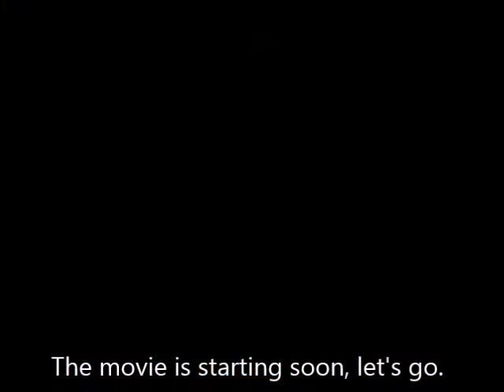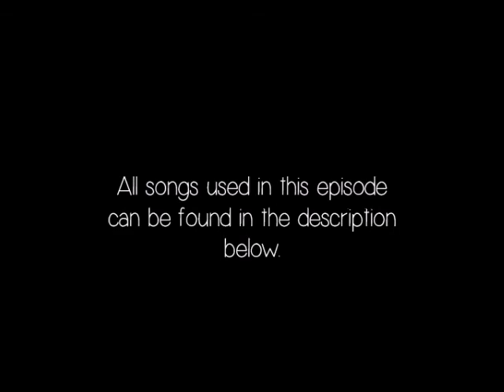I Love You - Ep.6 (Sims 3 Series)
I love how the sims look on my new computer; not a lot of high graphics needed.

EPISODE SIX:
After the turmoil that unfolded at party the night before, the girls clean up before Alli's parents come home. They hang out with Mike and his woman, and also get more revenge on the Queen Bitch!

Must Be Dreaming - The Maine

Lala - Ashlee Simpson

Under Cover of Darkness - The Strokes

Be My Escape - Relient K

Hate the Homecoming Queen - Emily Osment

ツⓈⓊⒷⓈⒸⓇⒾⒷⒺツ